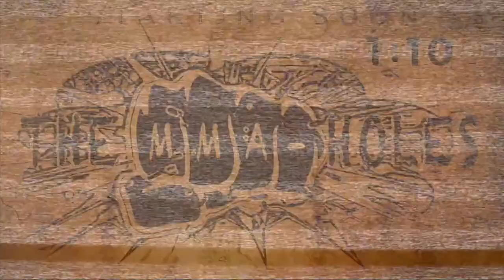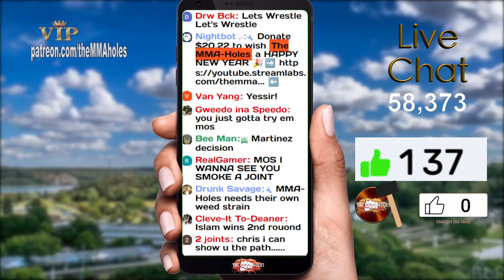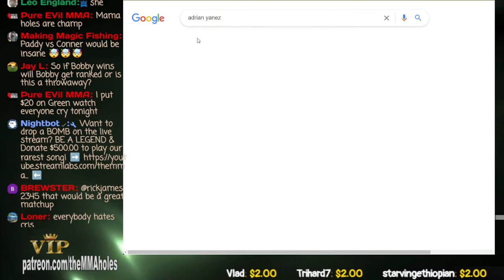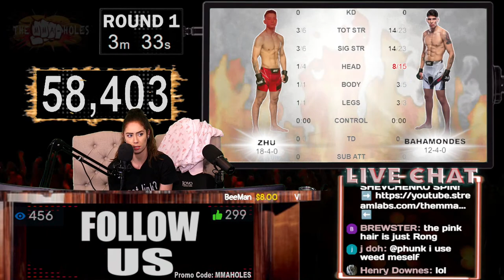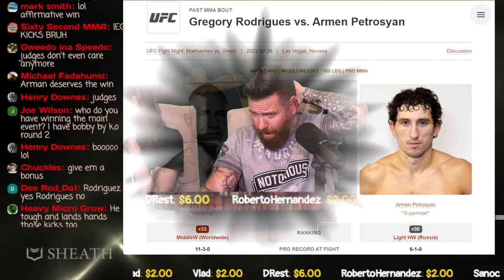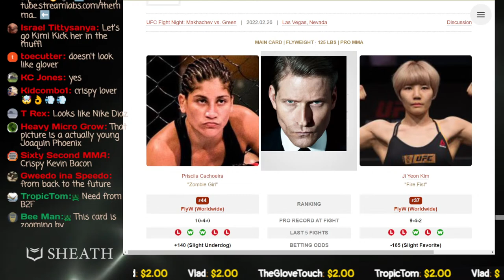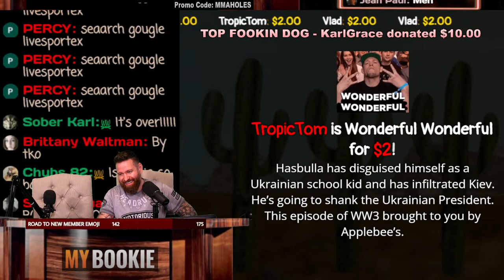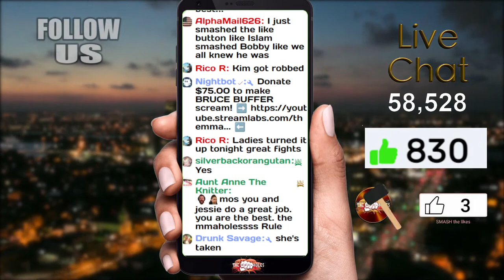🔴UFC Vegas 49: ISLAM MAKHACHEV vs BOBBY GREEN + CIRKUNOV vs TURMAN LIVE FIGHT REACTION!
UFC Vegas 49 Islam Makhachev vs Bobby Green, Misha Cirkunov vs Wellington Turman
Priscila Cachoeira vs Ji Yeon Kim, Arman Tsarukyan vs Joel Alvarez, Gregory Rodrigues vs Armen Petrosyan, Ignacio Bahamondes vs Zhu Rong, Josiane Nunes vs Ramona Pascual, Terrance McKinney vs Fares Ziam, Alejandro Perez vs Jonathan Martinez, Ramiz Brahimaj vs Micheal Gillmore, Victor Altamirano vs Carlos Hernandez LIVE FIGHT REACTION!
- THE MMA-HOLES

$20.22 HAPPY NEW YEAR (BALLS ON MY FACE)
$1k = 😳😳😳😳😳😳😳😳

The MMA-Holes
3820 W Happy Valley Rd

$5+
Sean McKenzie, Jeremiah White, Alex Namzoff, Anne H, Mike H, Roberto Hernandez, Kainotto, Colby Johnson

$9+
Wes Hoppe, The Glove Touch

$10+
Vlad, Life on Autopilot, Dotty Anzalone